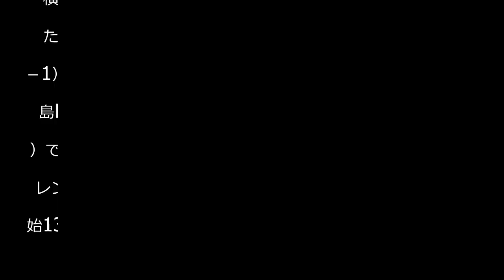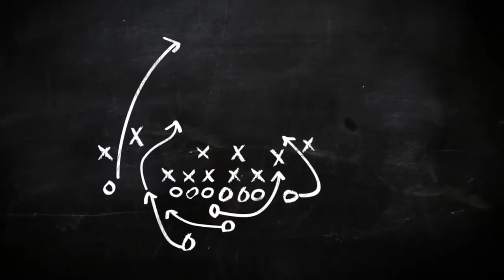【データ】横浜ＦＣの小川航基が開始12秒で先制 Ｊ１最速は佐藤寿人の８秒 - Ｊ１ : 日刊スポーツ